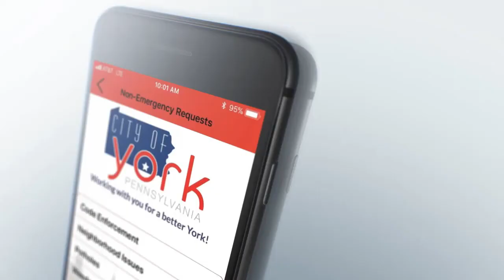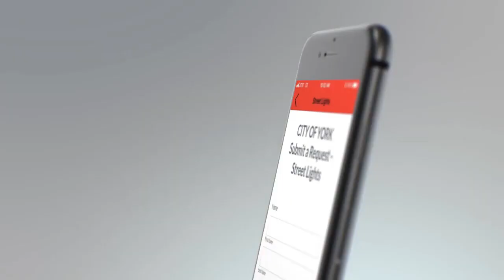Mayor's Monday Message 06/25/2018